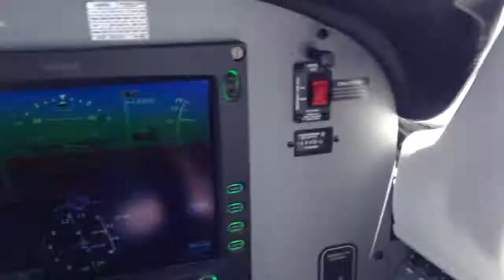Flight to Penang Oct 2013 on Piper Meridian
Flight to Penang Oct 2013 on Piper Meridian with Capt Jega , Nigel, JJ and Hans - Capt H S dharan